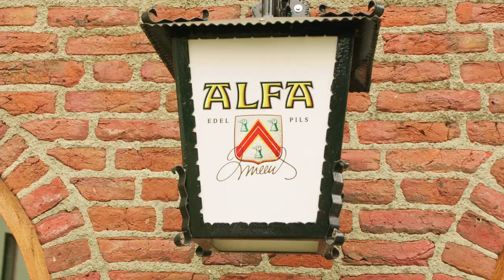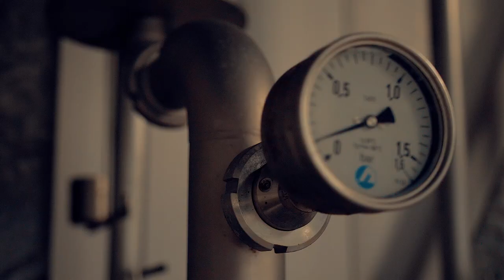Limburgse Familiebrouwerij | Alfa Bier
Limburgse Familiebrouwerij.
Korte impressies van alles wat met onze Alfa Familiebrouwerij en onze bieren te maken heeft.
Trouw aan onszelf sinds 1870!